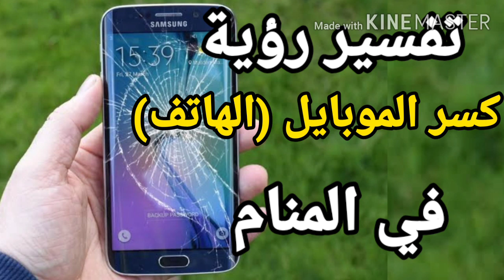تفسير رؤية كسر الجوال او الهاتف في المنام |تفسير الاحلام" فاطمة الزهراء "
كما يتناول الفيديو شرح لاهم التفسيرات متعلقة برؤية الموبايل في المنام و الموبايل في المنام للعزباء و تفسير حلم الموبايل في المنام للحامل و شرح معنى الموبايل في المنام للمتزوجة و الموبايل في المنام للرجل, ضياع الموبايل في المنام و تفسير رؤية الموبايل في المنام للعزباء, رؤية الموبايل في المنام للعزباء و معني  رؤية سرقة الموبايل في المنام وشرح اهم تفسيرات رؤية الموبايل في المنام لابن سيرين كما يفسر اهم تفسيرات متعلقة  رؤية تشقق شاشة الهاتف في المنام للمطلقة
إصلاح الهاتف في المنام للعزباء تفسير حلم سقوط الهاتف على الأرض للعزباء و معني تفسير حلم سقوط الجوال في المرحاض و معني غرق الهاتف في المنام
تفسير حلم إصلاح الهاتف للعزباء وتفسير حلم سقوط الجوال في الماء